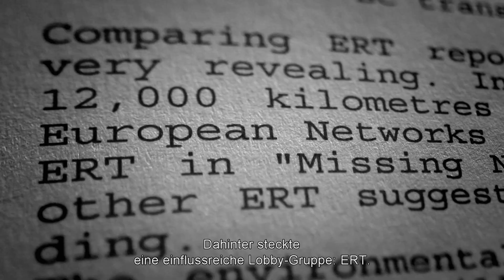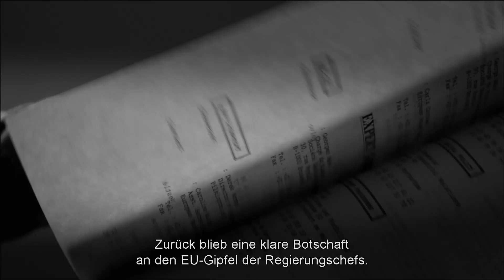The Brussels Business - Trailer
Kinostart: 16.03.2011